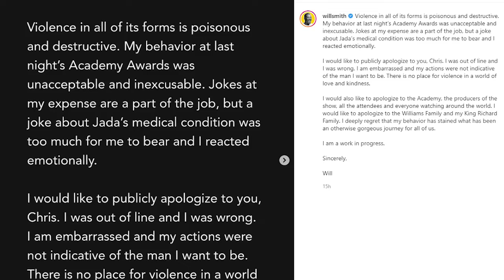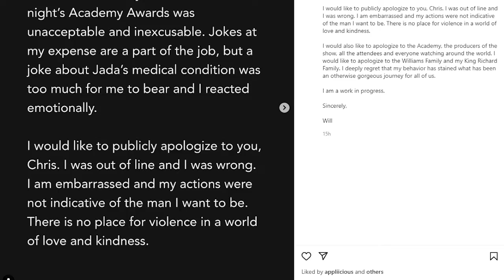ENN Now: Capitol Updates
Join Maycee for this weeks' news headlines. Topping the news this week are three controversial bills at the state capitol.  One of the most debated pieces of legislation won't be moving forward, at least for now. Plus, hear the apology to the "slap heard round the world."